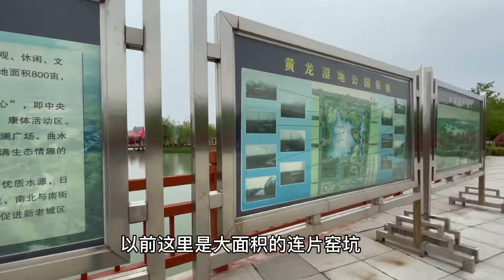河南省临颖县，黄龙湿地公园，国家AAA级景区